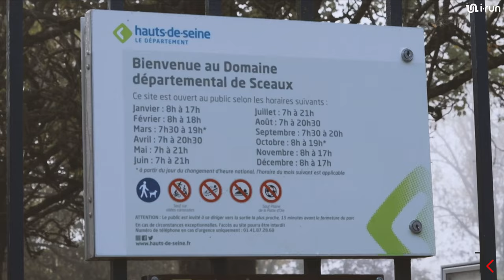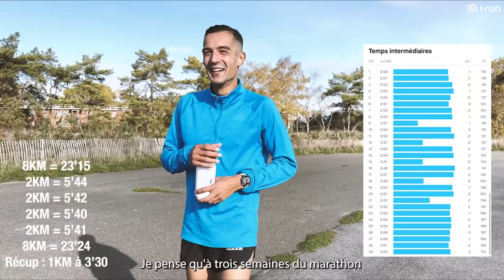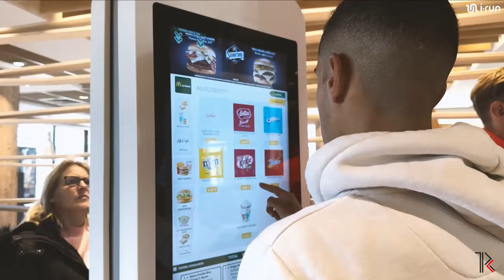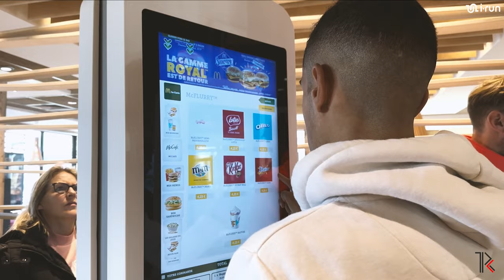Reportage : 48h avec Mehdi Frère, à la quête des Jeux Olympiques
Après avoir réalisé la 3ème meilleure performance française de tous les temps sur semi-marathon en 1h00’32 à Valence en octobre dernier, Mehdi Frere prépare depuis plusieurs semaines le marathon de Valence qui aura lieu le 4 décembre prochain 🇪🇸
Il y a deux semaines, nous avons eu l’opportunité de le suivre pendant deux jours dans le cadre de sa préparation.

Entre le parc de Sceaux où il s’entraine depuis toujours et Dugny en région parisienne où il rejoint régulièrement ses coéquipiers de l’équipe cross de la Garde Républicaine, nous avons plongé dans son entrainement de haut niveau (avec pas loin de 70km en deux jours).
Entre la quête d’un record de France et des ambitions olympiques à l’approche des JO de Paris 2024, Mehdi rêve grand et loin.

A 10 jours du marathon de Valence où Mehdi vise une grosse performance, retour sur sa préparation et notamment la dernière séance clé de sa préparation.

Contenu réalisé en partenariat avec iRun

Vidéo + montage : Oriane Miton